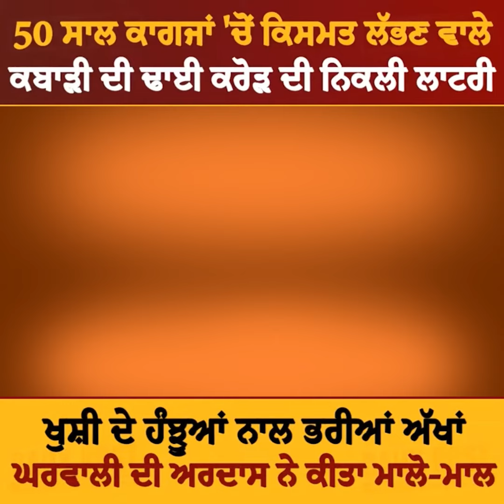50 ਸਾਲ ਚੁਗਿਆ ਕਬਾੜ ਹੁਣ ਨਿਕਲੀ ਢਾਈ ਕਰੋੜ ਦੀ ਲਾਟਰੀ, ਕਬਾੜੀ ਕਹਿੰਦਾ ''ਮੇਰੀ ਘਰਵਾਲੀ Good Luck Charm'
50 ਸਾਲ ਚੁਗਿਆ ਕਬਾੜ ਹੁਣ ਨਿਕਲੀ ਢਾਈ ਕਰੋੜ ਦੀ ਲਾਟਰੀ, ਕਬਾੜੀ ਕਹਿੰਦਾ ''ਮੇਰੀ ਘਰਵਾਲੀ Good Luck Charm'